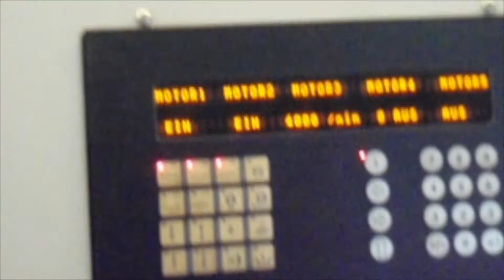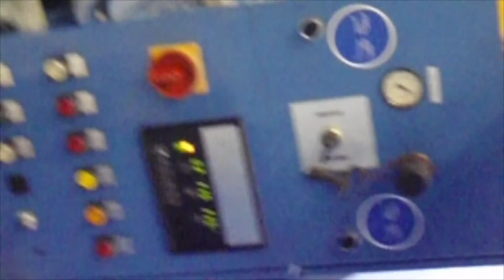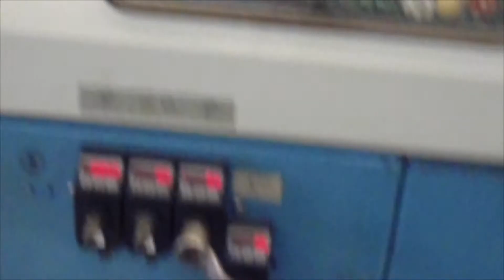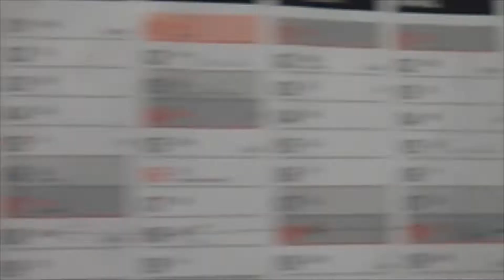Best Graphics (USA) - Wohlenberg Champion 7000 in production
Best Graphics Group